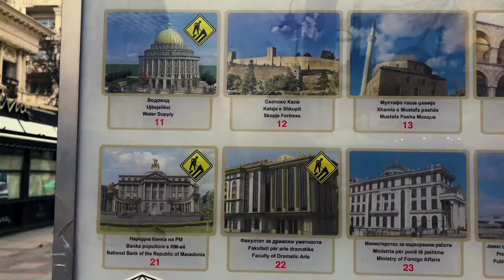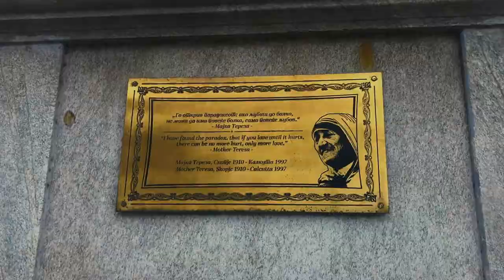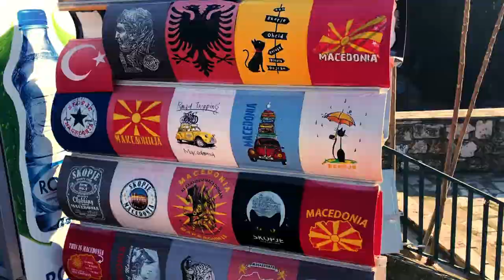🇲🇰 Most unusual European capital city? Skopje, North Macedonia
Skopje is the capital and largest city of North Macedonia. It is the country's political, cultural, economic, and academic centre. The territory of Skopje has been inhabited since at least 4000 BC; remains of Neolithic settlements have been found within the old Kale Fortress that overlooks the modern city centre.